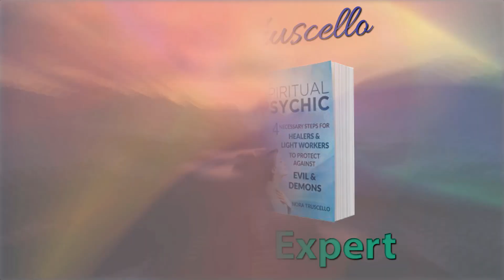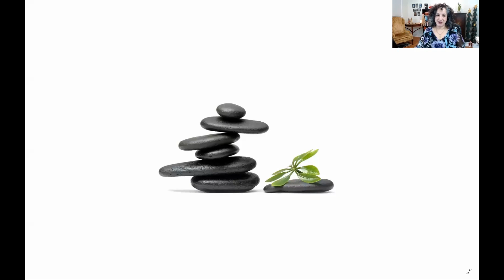10 Minute Daily Meditation Getting a Plan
All new show, check it out! Watch: "Ask a Spiritual Psychic Episode 1"
10 Minute Daily Meditation Getting a Plan

Give yourself 10 minutes to:
Build your strength
Support your spirit
Find peace
Be calmer

Best selling author and international speaker, Nora Truscello provides a daily 10 minute mediation. Meditation provides countless benefits, tapping into your intuition with grace and ease is Nora's primary reason for doing this daily exercises.

Nora's book "The Spiritual Psychic" which was number one in several Amazon categories is available

Nora's second book, a best seller in several Amazon categories and is available at this link: "The Science of Intuition"